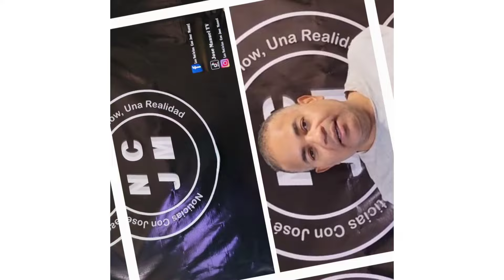MUERE EL HOMBRE QUE SE PRENDIO EN FUEGO TRAS MATAR A SU PAREJA NOTICIAS CON JOSE MANUEL